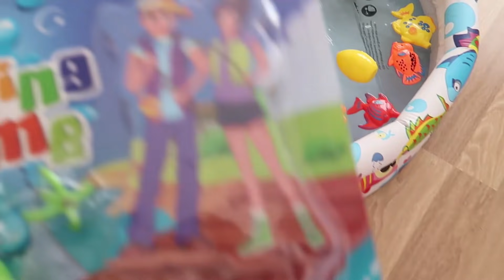EVDE HAVUZ KEYFİ, YÜZDÜK VE İÇİNDE BALIK TUTTUK